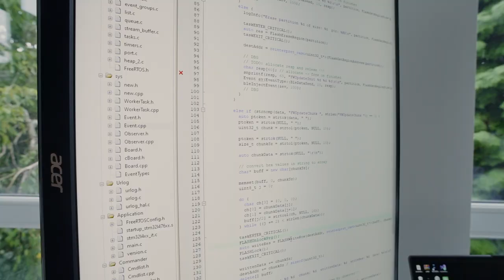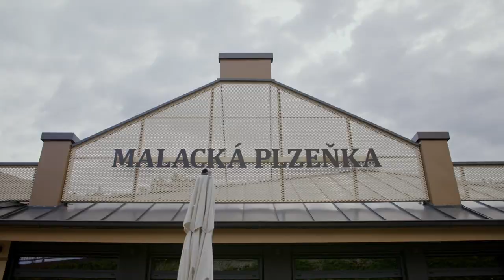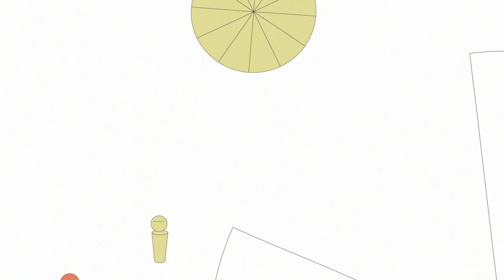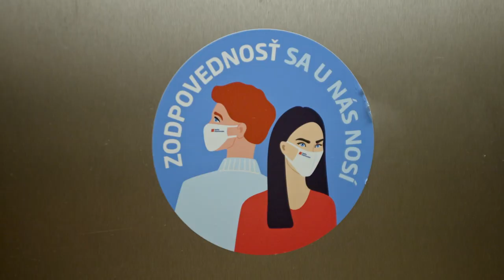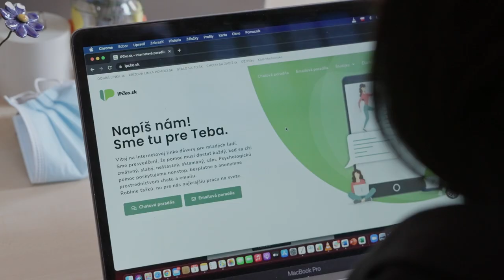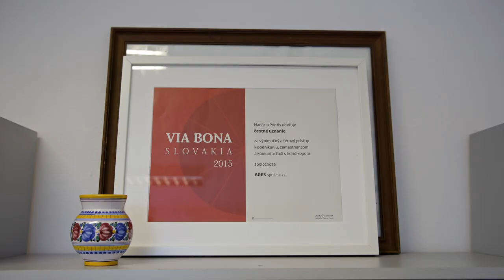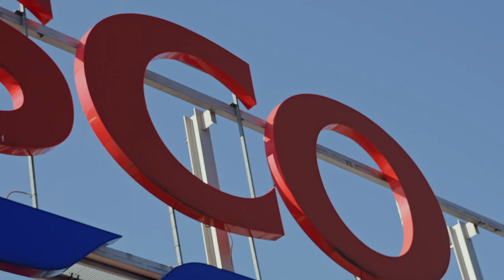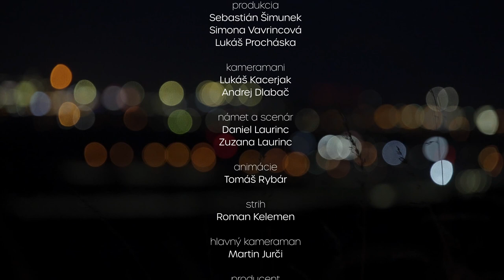Via Bona Slovakia 2020 | Dokument o zodpovednom podnikaní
Už 21 rokov oceňujeme firmy, ktoré podnikajú férovo a udržateľne. Tradičný galavečer sme ale tento rok nahradili televíznym dokumentom – predstavujeme v ňom koncept zodpovedného podnikania a vyzdvihujeme tie najinšpiratívne projekty firiem, ktoré menia Slovensko k lepšiemu.